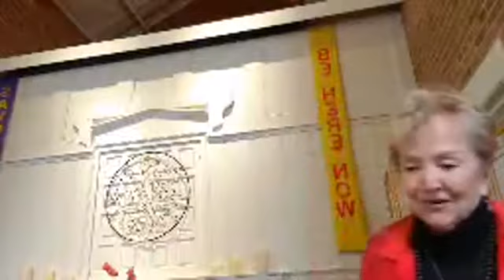March 22, 2020; FCSL Sunday Service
This is the Facebook Live stream from Sunday Service March 22, 2020.